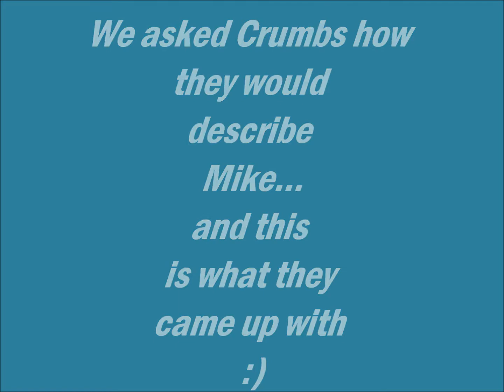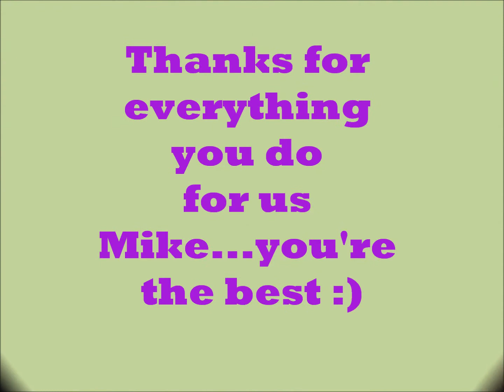Mike Ferri Birthday Project 2014